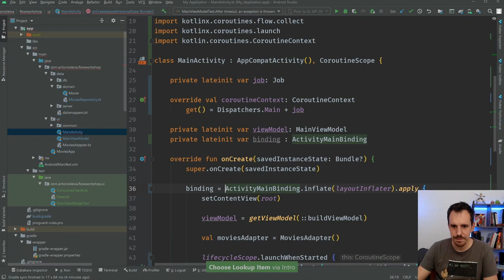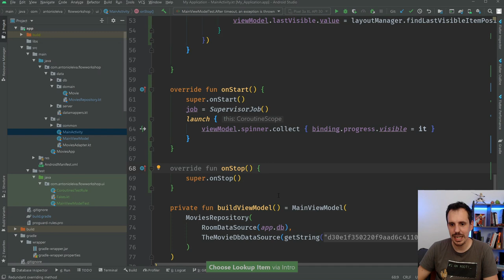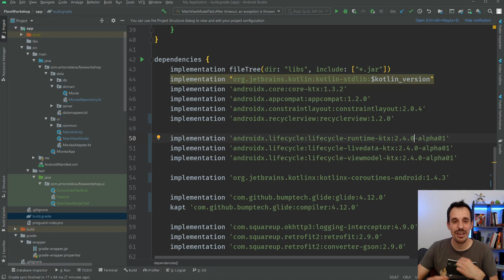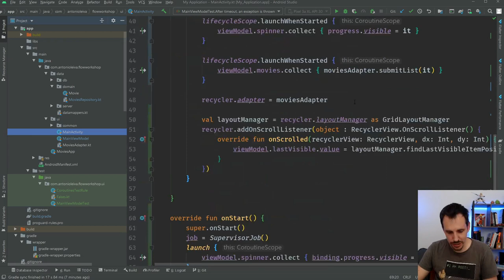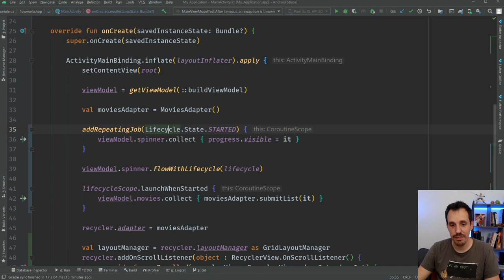✌ 2 formas de recolectar Flows en la UI que SÍ funcionan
En la serie de artículos sobre Programación Reactiva con Flow hemos visto muchos conceptos, y hemos aprendido cómo aplicarlos al desarrollo Android.

Pero hay algo que no hemos hecho del todo bien. Esto es la recolección de Flows desde la Activity (o el Fragment, en caso de que los uses).

Hemos llegado hasta donde las herramientas de Android hoy en días nos permiten, pero esto tiene un pequeño problema, que te cuento en el vídeo.

Este es el último vídeo de mi curso gratuito de Programación Reactiva con Flow, espero que lo disfrutes, y si te queda alguna duda, déjamela en los comentarios.

¡Un abrazo!

1️⃣ La situación de Kotlin en el mercado y la oportunidad de aprenderlo
2️⃣ Cómo empezar con Kotlin desde cero en pocos minutos
3️⃣ Cómo Kotlin puede hacerte mucho más productivo